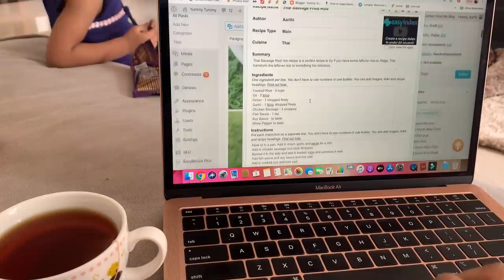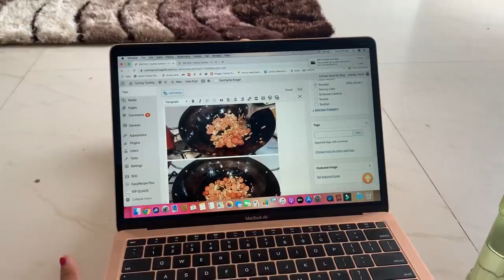How I Manage Time During Busy School Morning - Garden Update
Chumbak Laptop sleeve 13.3 inch